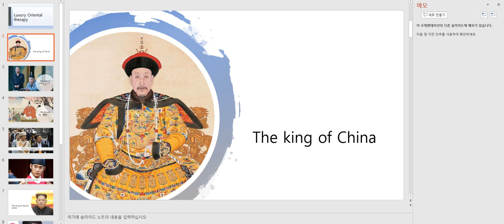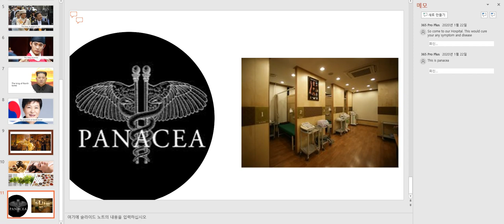The luxury of oriental medicine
How luxury the oriental medicine is